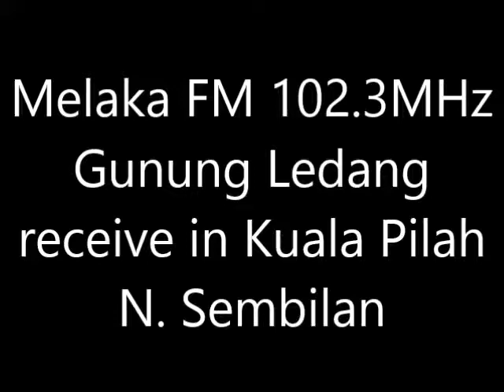RTM Melaka FM 102.3MHz Gunung Ledang received in Kuala Pilah, Negeri Sembilan, Malaysia (2017)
- Frequency: FM 102.3MHz
- Power: 2kW
- Transmitter site: Gunung Ledang, Johor
- Receiving site: Kuala Pilah, Negeri Sembilan
- Distance: 57km